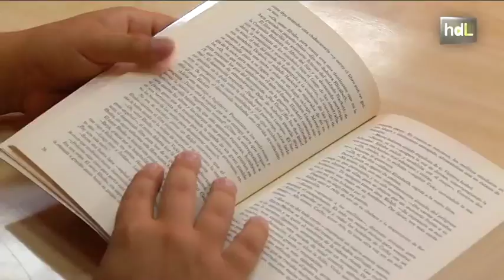HDL Estudiantes de secundaria regalan libros y emociones a internos de un centro de menores de Jaén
Estudiantes de secundaria de toda la provincia de Jaén han participado en el programa "Libros con Emociones" organizado por la Consejería de Justicia y la de Educación de la Junta de Andalucía con el objetivo de ampliar los fondos de la biblioteca del Centro de Menores Las Lagunillas. La idea partió de tres adolescentes internos que escribieron una carta a todos los institutos de la provincia pidiéndoles que les enviaran libros porque ya se habían leído todos los que tenían a su disposición en el centro. La respuesta no se hizo esperar y la biblioteca cuenta con más de dos mil nuevos ejemplares con firma y dedicatoria de los donantes.